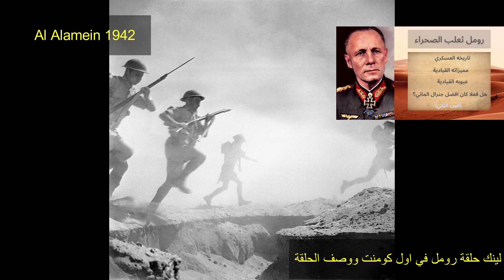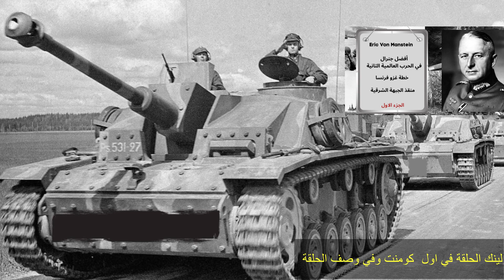هاينز جودريان | مؤسس فرق الدبابات | حرب البرق | الحرب العالمية الثانية | الجزء الاول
مارشال هاينز جودريان هو واحد من اشهر الاسماء في التاريخ العسكري الحديث لان اسمه ارتبط بثلاث كلمات شهيرة وهي:
أبو الدبابات
فرق الدبابات
حرب البرق Blitzqrieg

Sources and links:
WW1 video:
Channel name: The U.S. Army

Invasion of Poland:
Invasion of Poland:
Channel name: PublicResourceOrg

public domain photo

Ernst Volckheim:
Page URL:
Attribution:
BA-MA, Public domain, via Wikimedia Commons

Renault Ft 17:
Page URL:
Attribution:
unknownMWAK at nl.wikipedia, Public domain, via Wikimedia Commons

Public domain photo

public domain photo

Description: Challenger 1MBT Mk 3
Date: 30 June 2012
Source : Challenger 1MBT Mk 3
Uploaded by: Author Simon Q from United Kingdom

Public domain photo

public domain photo

public domain photo

public domain photo

public domain photo

public domain photo

Captured German Car Africa:
Page URL:
Attribution:
No 1 Army Film & Photographic Unit, Vanderson (Lieut), Public domain, via Wikimedia Commons

public domain photo
Battle of Belgium 2:
Page URL:
Attribution:
The History Department of the United States Military Academy, Public domain, via Wikimedia Commons

Battle of Belgium 3:
Page URL:

T-34 1940 model:
age URL:
Attribution:
Soviet state agencies, Public domain, via Wikimedia Commons

T 34 columns:
Page URL:
Attribution:
fotoreporter sovietico sconosciuto, Public domain, via Wikimedia Commons

Challenger 2 tank:
Page URL:
Attribution:
Photo: Graeme Main/MOD, OGL v1.0 via Wikimedia Commons

M 109 Howitzer:
Page URL:
Attribution:
Staff Sgt. Richard Wrigley, Public domain, via Wikimedia Commons

M2Bradley:
Page URL:
Attribution:
Sgt. 1st Class Johancharles Van Boers, Public domain, via Wikimedia Commons

public domain photo

public domain photo